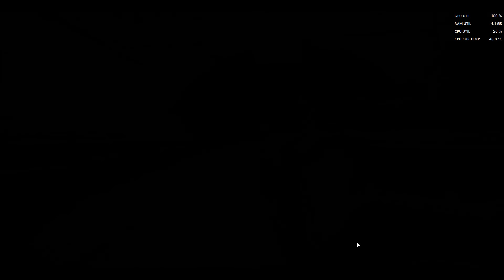FRESH TUNE UP CUP - AZURE COAST - VERY BAD LAP